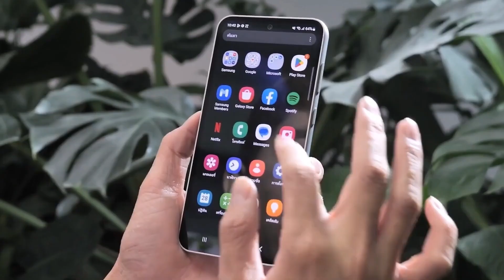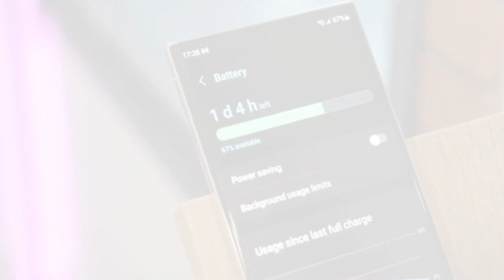Samsung Galaxy A55 5G :Officially Released Features In Spotlight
Discover the cutting-edge features of the Samsung Galaxy A55 5G smartphone. With lightning-fast 5G connectivity, stunning display, and powerful performance, this device redefines your mobile experience. Explore its camera capabilities, battery life, and more in our review.

5G Smartphone,
Samsung Mobile,
Android Device,
Mobile Technology,
Smartphone Review,
Samsung Features,
Wireless Connectivity,
High-Resolution Display,
Latest Mobile Gadgets,

"Samsung mobile devices"
"Latest Android phones"
"High-resolution display technology"
"Wireless connectivity solutions"
"Top mobile gadgets"
"5G smartphone features"
"Samsung A55 price comparison"
"Mobile tech innovations"